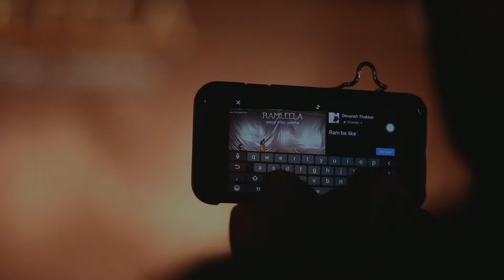Ramleela SVG Recap'16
Hey wassup you guys,
I present you the Ramleela SVG Recap 2016 which was held on october 11, 2016.
It's a dramatic folk re-enactment of the life of Rama, ending up in ten-day battle between Rama and Ravana,
I had a great experience making the recap with the RSVG group and Artnest.
they are one of the best i've met until now.